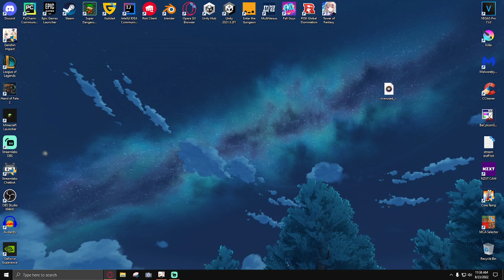Genshin Impact Daily Play Session - August 23, 2022